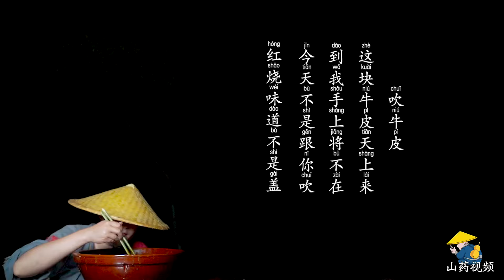【Shyo video】30元買10斤牛皮，放鐵鍋里紅燒2小時，大口嗦著真過癮！